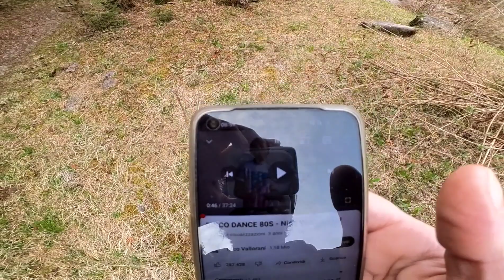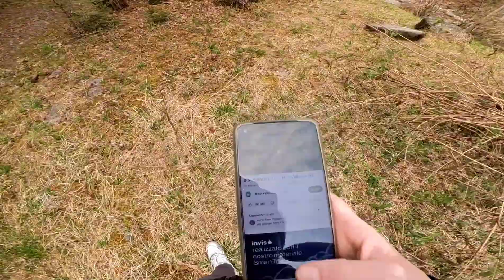MARTEDÌ DI PASSEGGIATA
Adoro camminare nel bosco